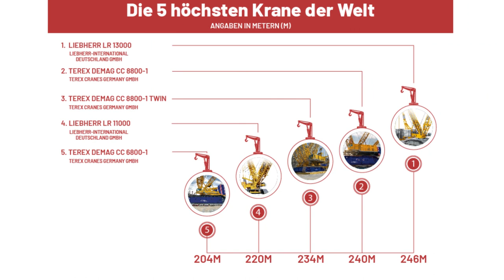Die 5 höchsten Krane der Welt - Surplex GmbH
Höher als der Kölner Dom – Die 5 höchsten Krane der Welt

Für den Aufbau von Windkraftanlagen und Hochhäusern oder allgemein das Heben von schweren Lasten von einem Ort zum anderen, um nur ein paar Beispiele zu nennen, sind Krane unentbehrlich. In unserem Ranking stellen wir Ihnen die 5 höchsten Krane der Welt vor.

Dabei beschränken wir uns auf die fünf höchsten Krane, da sie sich in ihrer Höhe ganz maßgeblich von anderen, alltäglichen Kranen abheben.
Um Ihre Neugierde zu wecken: Zwischen dem ersten und dem letzten Platz liegen bemerkenswerte 42 Meter. Der höchste Kran ist beispielsweise so hoch wie der Thyssenkrupp-Testturm. Dieser ist ein Aufzugstestturm für Express- und Hochgeschwindigkeitsaufzüge in Rottweil, nahe Freiburg.

Was auch direkt auf den ersten Blick auffällt, ist, dass oftmals die Krane aus den gleichen Baureihen stammen, also Nachfolgemodelle sind und nur die zwei Marktführer im Ranking auftauchen, Liebherr und Terex.

Um welche Krane es sich handelt, können Sie sich gerne in unserer Bildergalerie anschauen. Viel Spaß beim Durchklicken! 😊